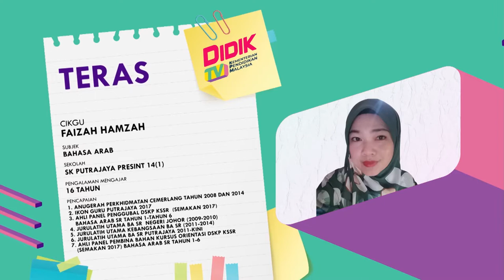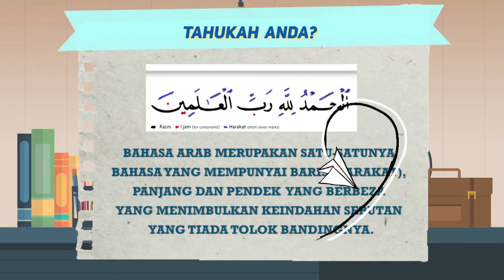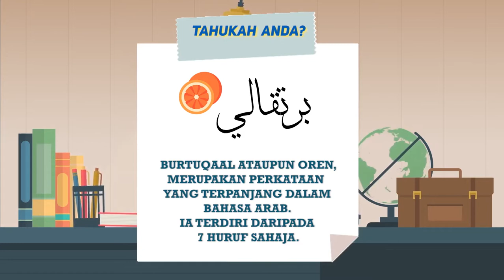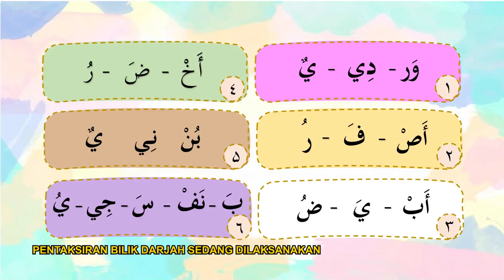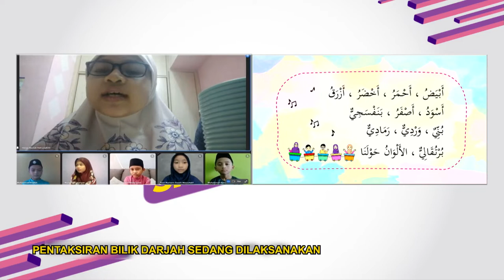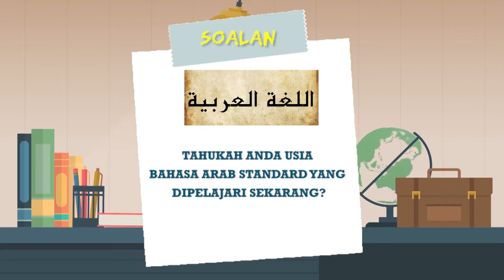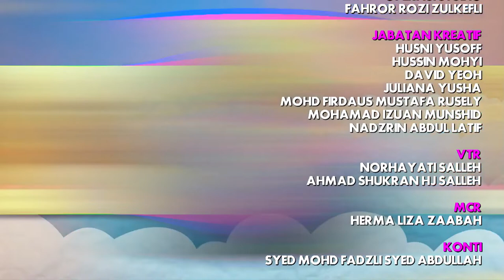DidikTV Teras Ep 191 Tahap I Bahasa Arab Warna Di Sekeliling Kita